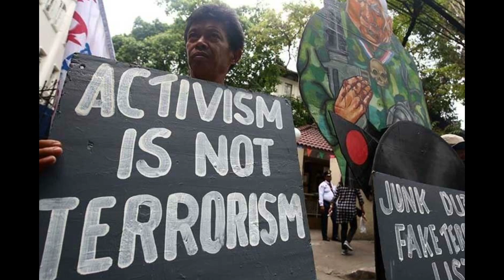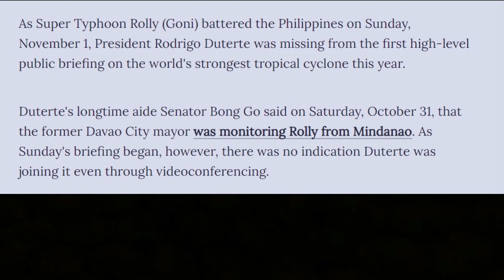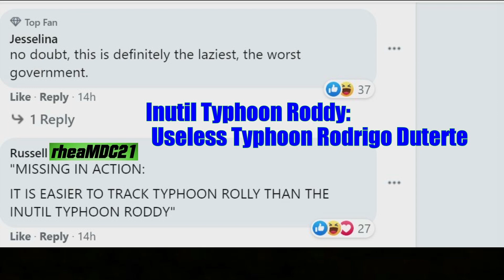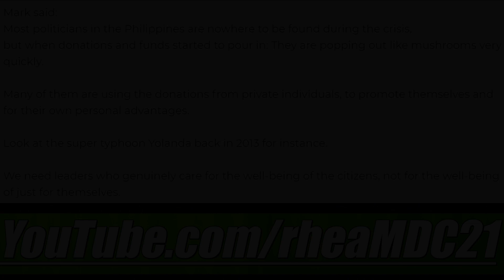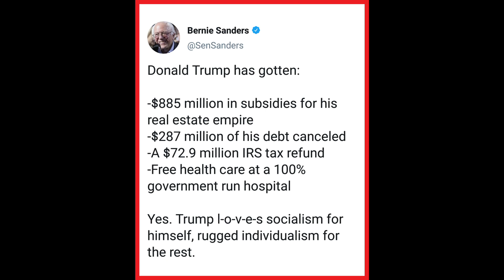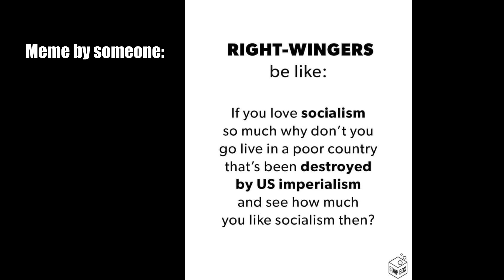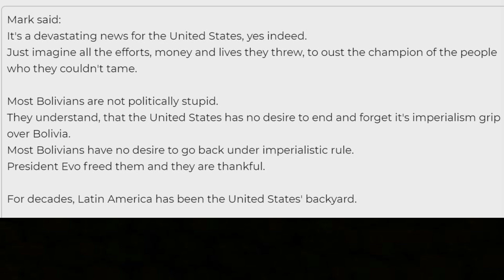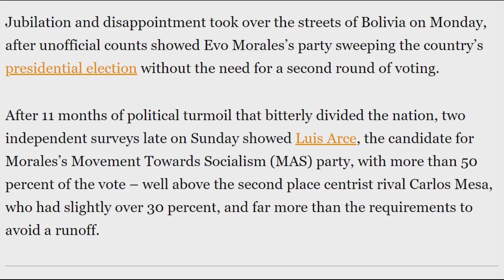Most Filipinos LOVE Nonsense Beauty Pageants and Other Things. Donald Trump Loves SOCIALISM! Bolivia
There has been a delay of Cesar's documentary shoot because of the super typhoon Rolly.
I do apologize for the delay my friends.

For the meantime, let me just share this while waiting for Cesar's newest documentary film.

Thank you for your patience my friends...

Practicing my rights to report, for a freedom of speech and expression of opinion, according to the 1987 Constitution - Bill of Rights.

Yours,
MARK